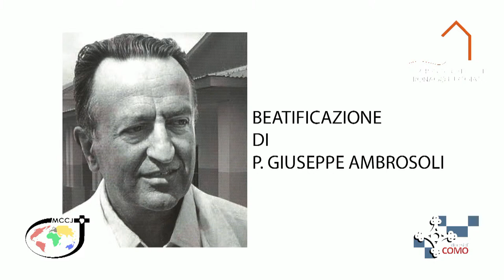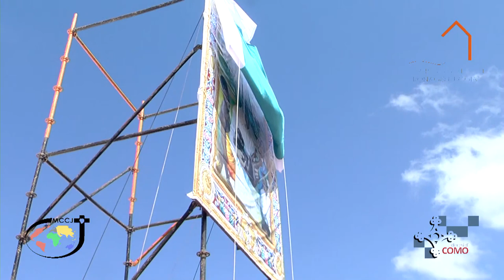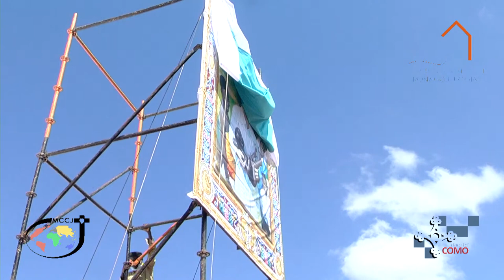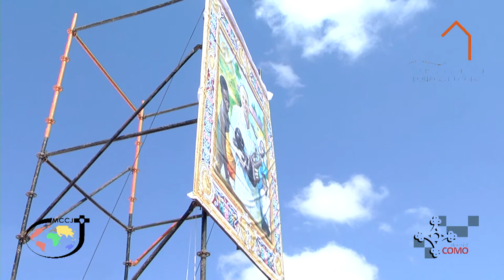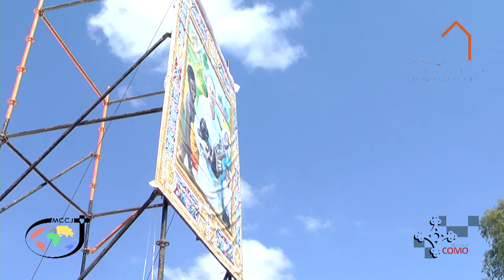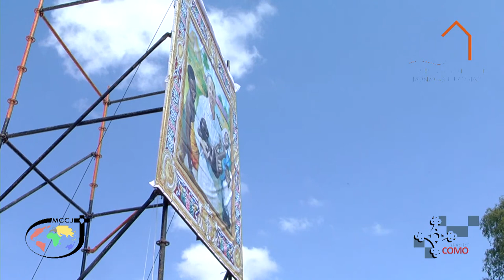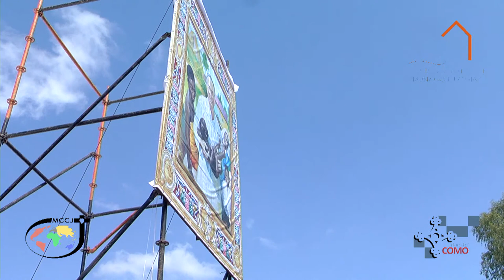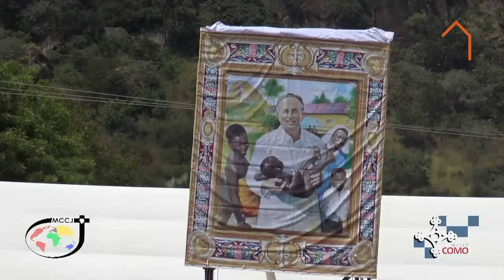20 novembre 2022, da Kalongo (Uganda) - Beatificazione di Padre Giuseppe Ambrosoli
KALONGO - SANTA MESSA DI BEATIFICAZIONE DI PADRE AMBROSOLI

Cari fratelli e sorelle in Cristo, oggi è l'ultima domenica dell'anno liturgico. È la solennità di Nostro Signore Gesù Cristo, Re dell'Universo e abbiamo la grande gioia di onorare il nuovo Beato Giuseppe Ambrosoli.
Estendo i miei più sentiti saluti a tutti i fedeli qui presenti, all'Arcidiocesi di Gulu e al suo Arci-vescovo, Giovanni Battista Odama, e agli altri confratelli Vescovi, al Clero, ai Religiosi e alle Religiose, ai Missionari Comboniani del Cuore di Gesù con il loro Generale Superiore, Padre Tesfaye Tadesse. In modo speciale vorrei salutare anche la Diocesi di Como, con il suo Vesco-vo il Cardinale Oscar Cantoni e la Famiglia Ambrosoli. Saluto anche le Autorità civili e il Presi-dente della Repubblica dell'Uganda.
I cristiani sono invitati ad accogliere personalmente Gesù come Signore della loro vita e anche a seguire il suo modo di essere Re ea fissare lo sguardo sul Crocifisso ea diventargli sempre più fedele. Non basta confessare che Gesù è il Re dell'universo, perché desidera essere unito a noi e diventare il Signore dei nostri cuori. Siamo chiamati a seguire il suo esempio di amore, umiltà, donazione fino alla passione, alla morte e alla risurrezione per la salvezza di tutti.
Il nuovo Beato offre un grande esempio di persona che non ha guardato ai propri interessi, ma la sua vita è stata dedita tutta e instancabilmente alla guarigione delle ferite dei corpi e delle anime dei bisognosi come sacerdote e medico. La Lettera apostolica di papa Francesco lo presenta come un buon samaritano. Siamo invitati a considerare le virtù eroiche del nuovo Beato Giuseppe Ambrosoli: fede, speranza, carità, umiltà, bontà, pazienza, generosità, spirito di servizio, senso del dovere, disponibilità.
Secondo tutte le persone che lo hanno conosciuto, egli era straordinariamente umile. Ha rea-lizzato nella sua vita ciò che ha proclamato con le sue labbra: “Dio è amore e io sono suo ser-vo per le persone che soffrono”. Ha unito fede e carità per tutta la sua vita e si è preso cura delle anime curando le sofferenze fisici dei corpi.
A Kalongo, i malati convergevano da molti angoli dell'Uganda e anche da altri paesi. Molti so-no coloro che sono tornati ai luoghi di origine guariti nel corpo e nello spirito. Padre Ambro-soli era famoso come medico, ma reagì con grande distacco a tale riconoscimento e fu sem-pre attento a sottolineare che non doveva prevalere la sua fama, ma piuttosto la gloria che era dovuta a Dio. Scriveva: «Sforzarmi di cercare nella mia opera la gloria di Dio e il bene delle anime. E allo stesso tempo cercare di essere umili, schivando l'onore, e ritenendo il successo sempre una grazia di Dio».
La gente si chiedeva come facesse a gestire tutto questo, dove trovasse la forza. Era un uomo di preghiera. La ragione di tanta fermezza, impegno e disponibilità aveva la sua fonte nella preghiera che soleva elevare nelle primissime ore del mattino e della tarda notte sotto il cielo stellato. Ecco le sue stesse parole: «Dobbiamo entrare nel cerchio della Trinità... e... respirare con due polmoni: il contatto con il Signore nell'Eucaristia e attraverso il servizio disinteressato agli ammalati». Quindi, per padre Ambrosoli c'erano due altari a Kalongo: l'altare dell'Eucari-stia e il tavolo operatorio, così come ci sono le sue due mani che tengono l'Ostia e assistono un malato bisognoso di cure con la stessa riverenza e rispetto.
Con il suo proverbiale sorriso sulle labbra, era sempre sereno nel suo atteggiamento e ricco di speranza cristiana, anche nelle prove. Ha sofferto a causa di problemi di salute e ha dovuto affrontare molte difficoltà e sfide nel compiere la sua missione.
Dopo tanta dedizione e fatica, nel 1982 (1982) la salute di padre Giuseppe iniziò a peggiorare. Quando nella terra di Acholi infuriava un violento conflitto armato, assisteva tutti. Quando è arrivato l'ordine di lasciare la Missione e di abbandonare l'Ospedale, le sue parole ai confra-telli Missionari sono state confortanti: “Coraggio, questo è il momento in cui bisogna capire perché siamo venuti qui”.
Venerdì 27 marzo 1987 si addormentò nel Signore, offrendogli corpo e anima, sussurrando: “Signore, sia fatta sempre la tua volontà”.
L'Ospedale di Kalongo e la Scuola per Ostetriche sono stati la sua vita e sono il suo monumen-to e la sua eredità. Questa eredità deve continuare e crescere anche con la collaborazione di tutti.
La solennità di Cristo Re è anche la celebrazione della Giornata Mondiale della Gioventù nelle Chiese locali nel mondo. Il tema del Messaggio del Santo Padre per quest'anno è “Maria si al-zò e se ne andò in fretta”. I giovani possono trovare un modello straordinario nel Beato Giu-seppe.
Mentre onoriamo il Beato Giuseppe Ambrosoli, rivolgiamo i nostri cuori a Gesù Cristo, re dell'Universo, e acclamiamolo nostro Signore e Salvatore.
Beato Giuseppe Ambrosoli, prega per noi. Amen.
+ Luigi monsignor BIANCO
Arcivescovo – Nunzio apostolico in Uganda